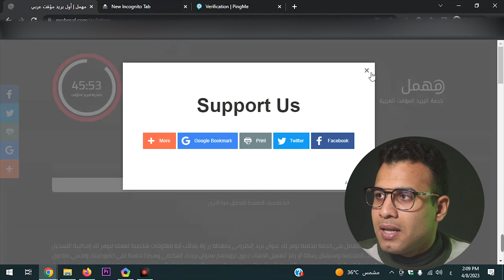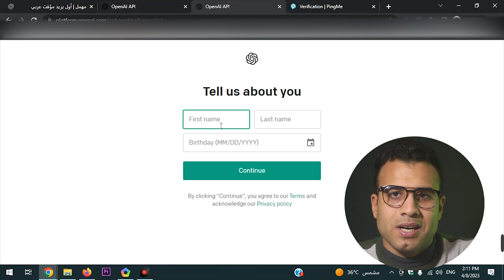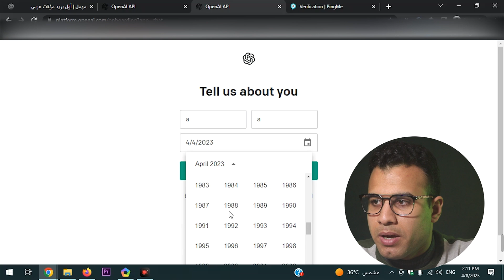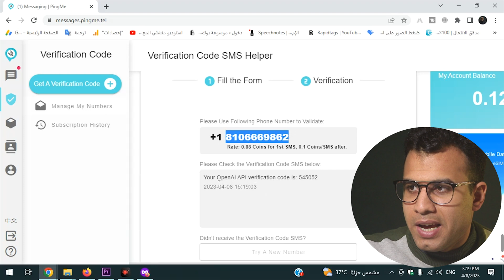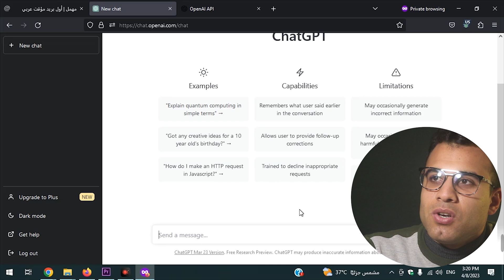الحصول على رقم امريكي لتفعيل ChatGPT (وداعًا تطبيق 2NR)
الحصول على رقم امريكي لتفعيل ChatGPT (وداعًا تطبيق 2NR) في هذا الفيديو، نشرح طريقة عمل حساب ChatGPT إذا كان غير مدعوم في بلدك ونقدم لكم رقم تفعيل chatgpt بالإضافة إلى فتح حساب ChatGPT في الدول العربية المحظورة

0:00 المقدمة
0:08 وداعًا تطبيق 2nr
1:14 فتح حساب chatgpt في مصر والدول العربية
3:00 اضافة رقم امريكي لتفعيل ChatGPT
3:13 تفعيل ChatGPT برقم امريكي (يستخدم مرة واحده فقط)
3:24 تأكيد تفعيل ChatGPT
3:55 تم فتح حساب ChatGPT في الدول العربية المحظورة

الكلمات الدالة:  طريقة فتح حساب chatgpt في الدول الغير المدعومة,طريقة فتح حساب chatgpt في مصر والدول العربية🔥الربح من الانترنت 2023,طريقة فتح حساب ChatGPT في الدول العربية المحظورة بواسطة الهاتف + تفعيل chatgpt برقم هاتف امريكي